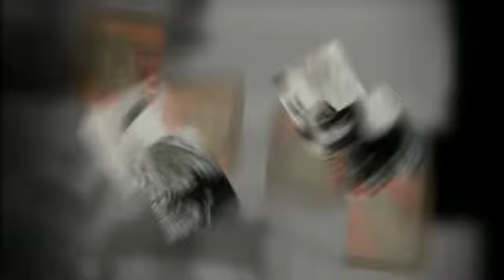Second Balkan War. Втора балканска война 1913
All credits -- music and images belongs to respectful owners.